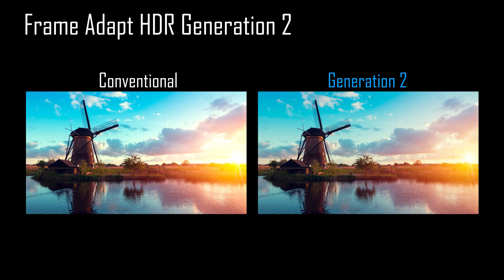NZ Series -- D-ILA Home Theater Projectors